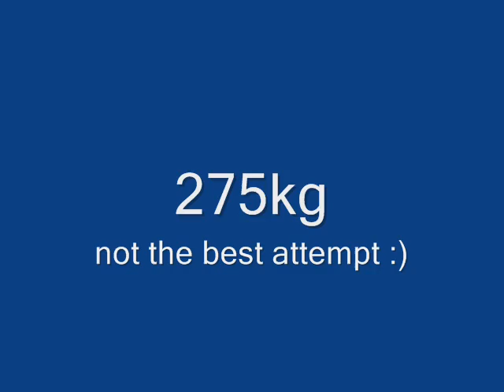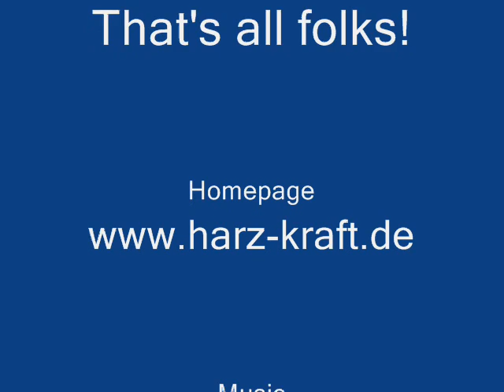Benchpress Shirttraining 09.10.2010.wmv